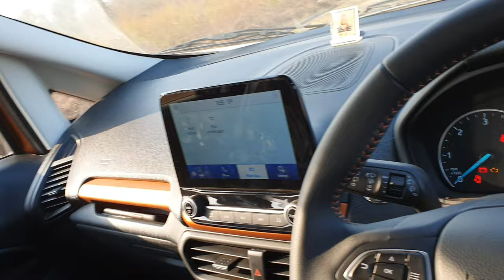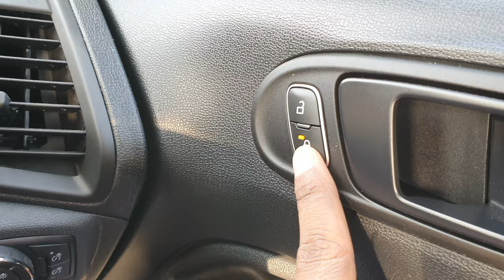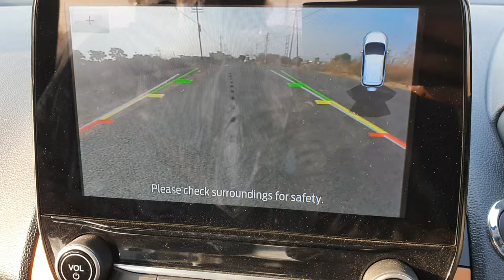Safety features😍PART2|why you should buy ford ecosport|must watch before buying|how good is ecosport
saftey features and build quality of ford ecosport explained in detail with example.
how they help you while driving
kab use hotey hn or kis conditions mein or kis tarah se use hotey hn sab features detail mein bataye hn examples ke saath
ecosport ke top model Titanium S  mein jitney features aatey hn safety and security ke liye sab pata chal jayega is video se.
seatbelt pretensioner
load limiter
auto headlamps
auto engine off
antilocking braking system
electronic brake force distribution
why i bought ecosport
why you should buy ecosport